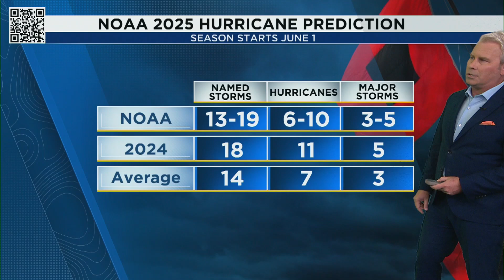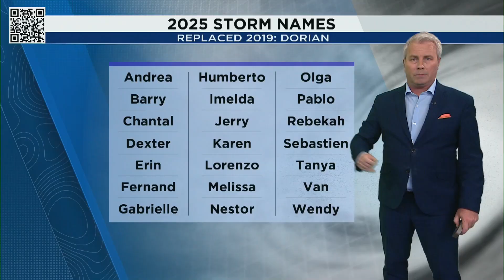NOAA predicts ‘above-normal’ 2025 Atlantic hurricane season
The forecast for 2025 Atlantic hurricane season is in.
Forecasters within NOAA’s National Weather Service predict above-normal hurricane activity in the Atlantic basin this year.